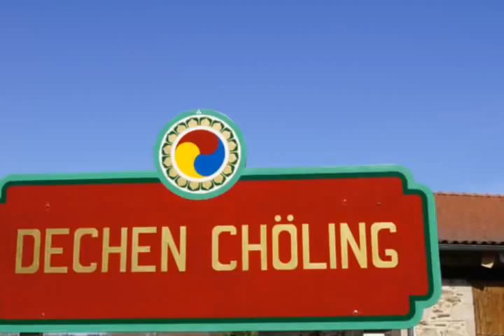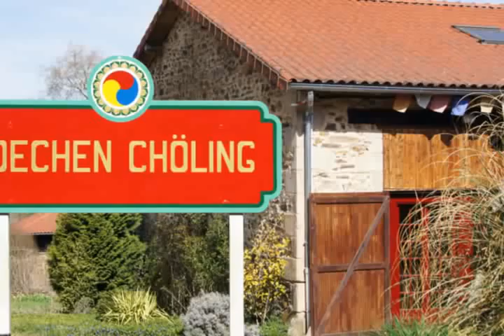Sakyong Mipham Rinpoche: Quotes from Sangha Retreat at Dechen Chöling 2011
Quotes by Sakyong Mipham Rinpoche, taken from recent teachings at Sangha Retreat, May 2011 at Dechen Chöling Meditation Centre, France. His profound teachings about bravery, basic goodness and gentleness, and his vision of what a dignified society could be, have inspired more than 200 participants attending.